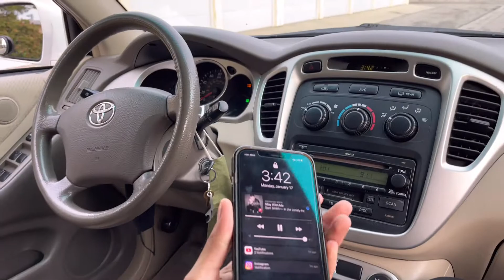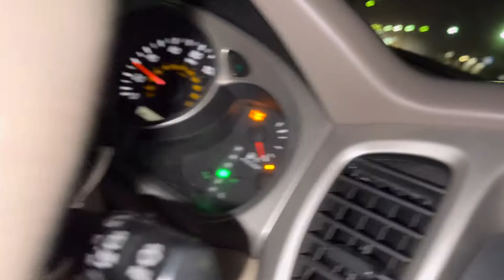We Made Her Cry….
Snap : Add me on Snapchat! Username: supersaul3452